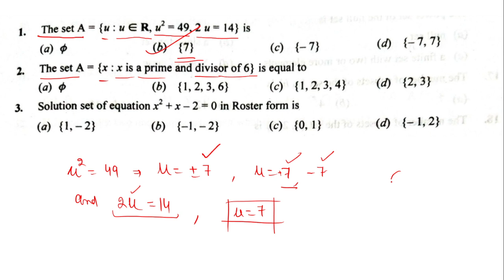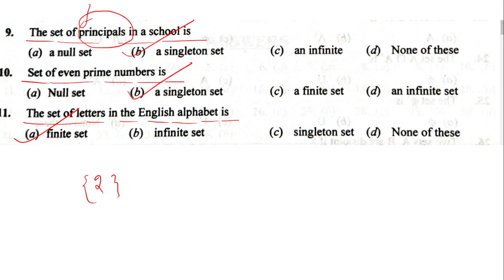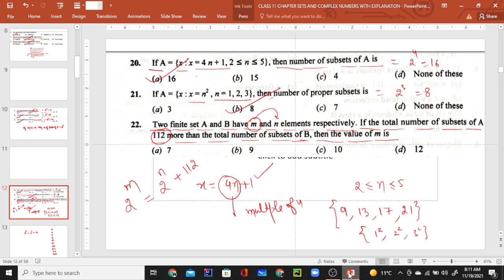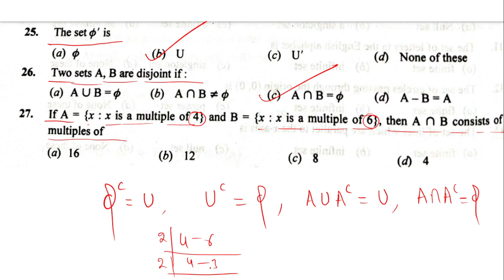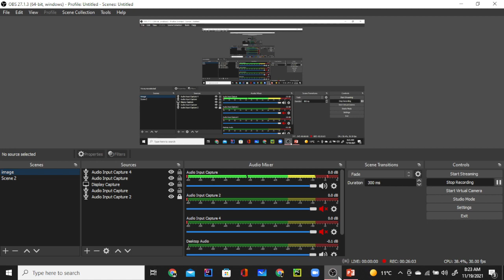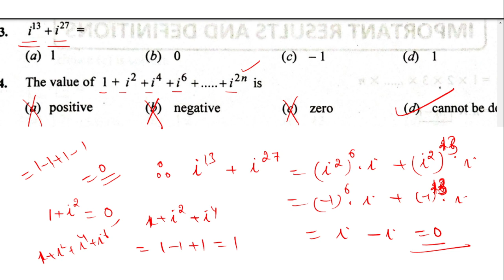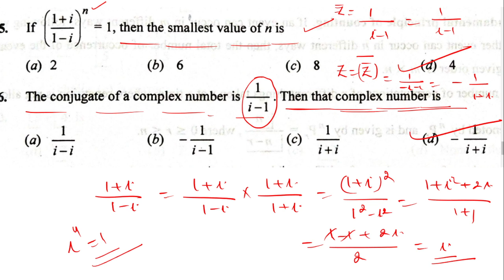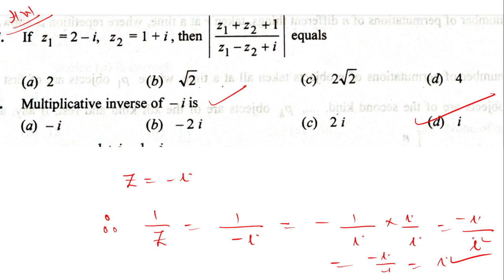CLASS 11 CHAPTER SETS COMPLEX NUMBERS | MISSION 40/40 | MCQ | PSEB | CBSE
CLASS 11 CHAPTERS SETS AND COMPLEX NUMBERS WITH EXPLANATION FOR PSEB AND CBSE STUDENTS